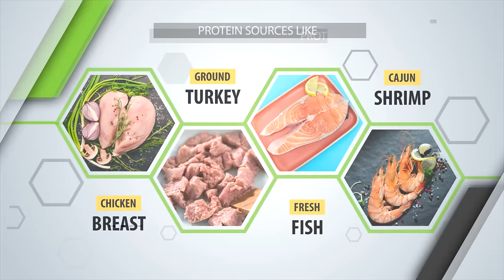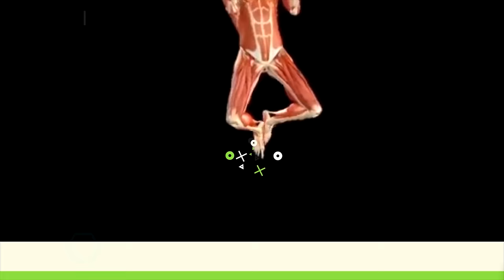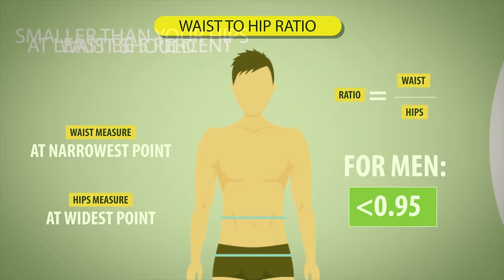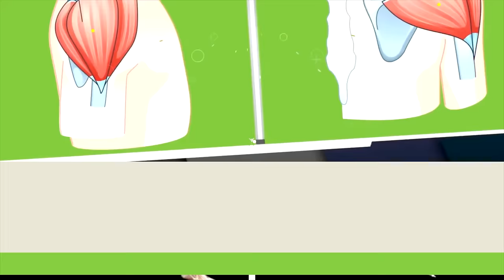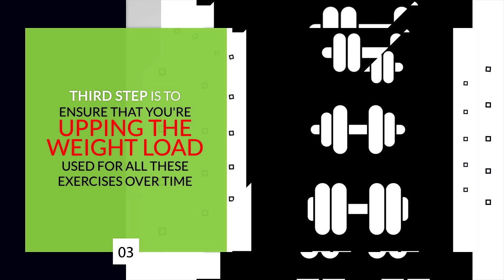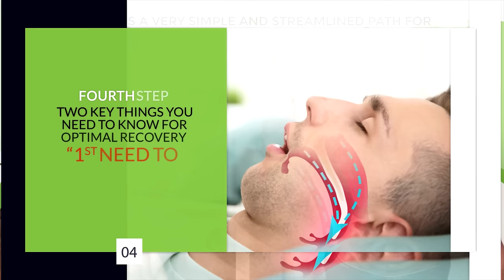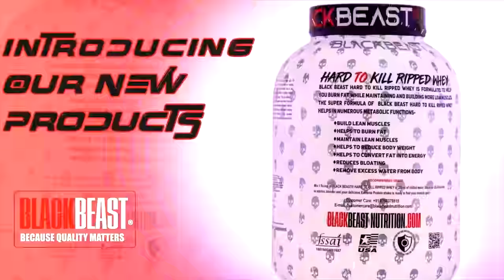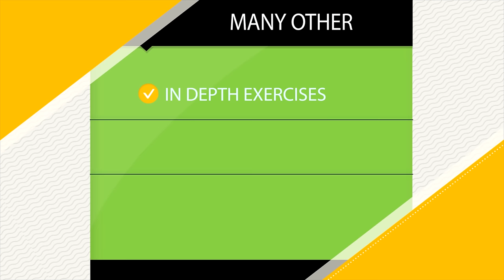5 Steps to Build a PERFECT Male Physique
Learn exactly how to build the perfect masculine physique and aesthetics. Ever wonder how much muscle women actually like and what looks best on a man? Well this video will reveal the best diet and exercises to develop the perfect male physique.

There are certain proportions that make a man appear more manly, attractive, and stronger. This has been called the divine proportion, the golden ratio, or adonis ratio and it's a concept that has been observed further back than the time of Leonardo da Vinci with his many drawings depicting the ideal proportions of man. (1) It's based on numbers associated with the Fibonacci sequence and essentially when applied to the male physique it's having shoulders that are 1.6x the circumference of the waist. Contrary to a lot of modern bodybuilding ideals it's not just about looking as bulky or as muscular as possible and a more natural look is preferred over a more unnatural hulk-like look that's only achievable with steroid use. There are certain exercises, eating habits, and routines that you can use to achieve and maintain this perfect male physique.
This is why undoubtedly, the first step is to take a close look at your diet. I mean if your waist is a key measurement for the ideal masculine frame, then you already realize that eating pizza, ice cream, and junk food every day isn't going to get you the body that most people innately find attractive. You want to get and stay lean and the best way to do that is to primarily eat real single-ingredient foods while avoiding processed foods, refined grains, and sugar. So some great examples of natural single-ingredient foods that you should be eating include all green vegetables as well as non-starchy vegetables like cauliflower, carrots, and bell peppers. You can have fruit like berries, apples, watermelon, and avocados. It also includes protein sources like chicken breast, ground turkey, fish, shrimp, eggs, lean ground beef, pork tenderloins, and lean cuts of steak like top round. And you can also have filling carbohydrates like oatmeal, brown rice, potatoes, sweet potatoes, yams, beans, black bean pasta, and quinoa. And of course, you can add some oils for your fats to make your food taste better. The top 3 that I recommend include avocado oil, olive oil, and coconut oil. Now if you stick predominantly to these types of real foods, and you make it a priority to get 0.7 grams of protein per pound of body weight daily in combination with lots of vegetables, you'll naturally move towards a slimmer waist that's more in line with the golden ratio. If you just stick to natural foods you'll most likely not even have to track your calories due to the fact that these foods are naturally filling and nutrient dense.

Next, let's move on to the exercises that you should be doing because there are really only a few key exercises that you actually need to develop an attractive masculine-looking body. The first one is going to be pullups or alternatively, you can do lat pull-downs. Either one of these exercises will target your rhomboids, your lats, and your biceps. Developing your back muscles will give you a wider v-taper appearance for your upper body. And both exercises are pretty straightforward. You're just pulling yourself up to the bar with your chest out, and your elbows tracking down and back or you're pulling the bar down to your upper chest with similar form. Next, you'll want a push exercise like bench press or dumbell press, where you lay back, lower the weight to your chest while keeping your elbows at roughly 45-degree angles to your body, and then press back up. This is going to work your chest, shoulders, and triceps again helping you develop that dense upper body look. If you're currently trying to get started and searching for the perfect upper-body workout program stop. Literally, take pullups or lat pulldowns and superset them with bench presses or dumbbell presses. So perform 9 heavy sets doing presses and pulls with a 3-minute break at the end of each set and you'll have an effective upper body workout. There are obviously many other exercises you can do and you can make your workout significantly more complex but It can also really be that simple. Now even though the golden ratio for men mostly focuses on the upper body you're still going to want to work your lower body to look proportional. There's also an ideal waist-to-hip ratio which for men which is under 0.95. So your waist should at least be 5 percent smaller than your hips and squats are one of the best exercises to help you develop your glutes, quads, and hamstrings. If you're not used to performing squats and you'd like to nail down the form quickly start with a bench behind you.

Then sit your hips back and down to the bench while your chest stays pointed towards the mirror. Don't let your lower back round, and actually concentrate on sitting down...